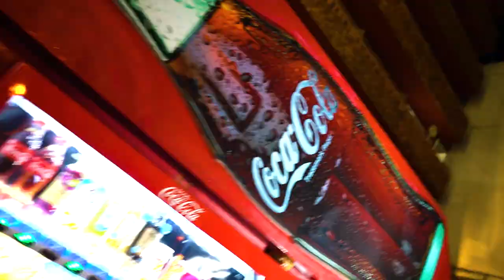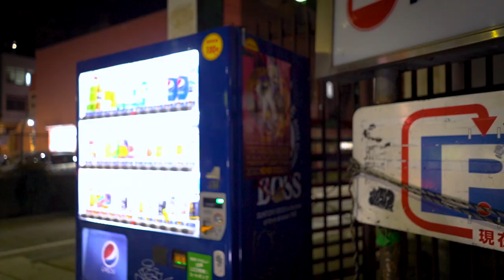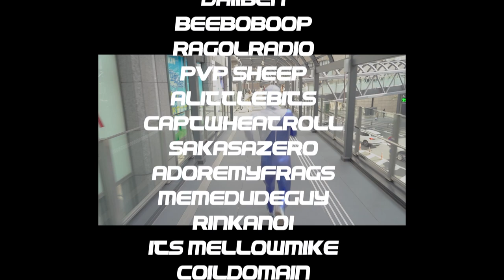PEPSIMAN SAVES HALLOWEEN | OSAKA, JAPAN 大阪ハロウィン 2020